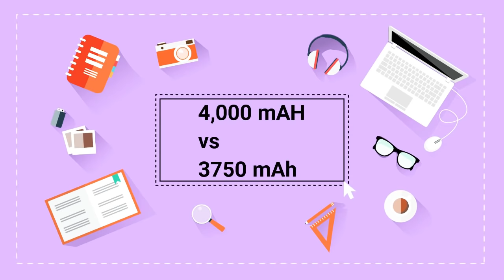Redmi Note 7 vs Honor 8x in bangla | Redmi note 7 price in bangladesh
কেমন আছেন বন্ধুগণ আজ আমরা কম্পারে করতে চলেছি দুটো ফোন হোনোর ৮x আর রেডমি নোট 7 এর মধ্যে | ফ্রেন্ডস দুটো ফোন এ খুব হ্যাপী নিয়ে মার্কেট এ এন্ট্রি করে | হোনোর যখন ৮x লঞ্চ করলো তখন ও আমরা সবাই আচম্কিত হয়ে গেছিলাম যে কি করে এই স্পেসিফিকেশন্স দিচ্ছে |